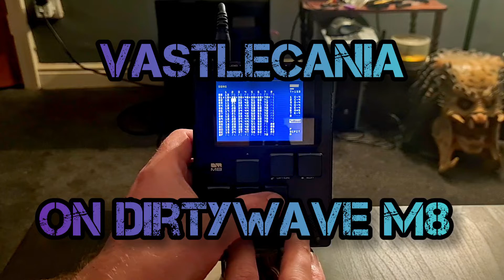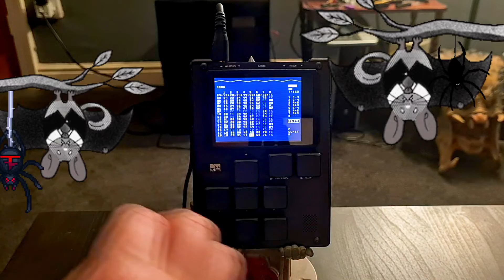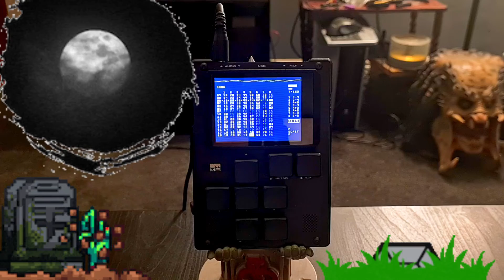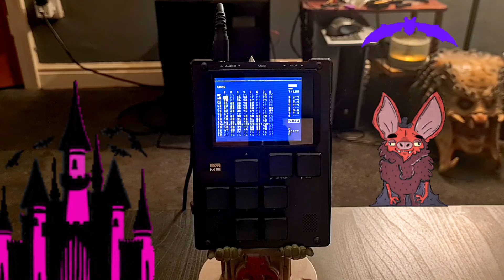Dirtywave M8 Tracker. Vastlecania 8-bit chiptune on M8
Some 8-bit chiptune made on Dirtywave M8.

Sound is straight from the M8, no processing.